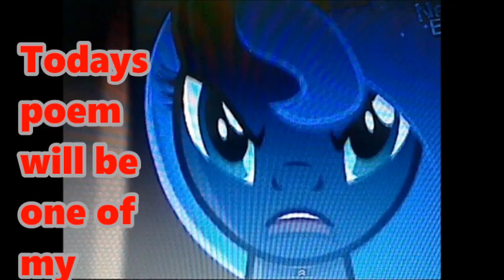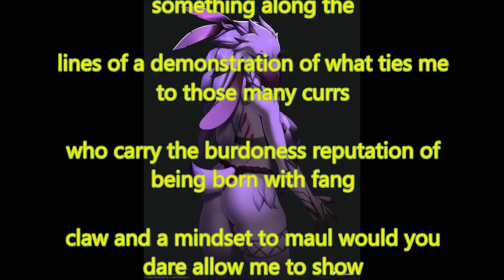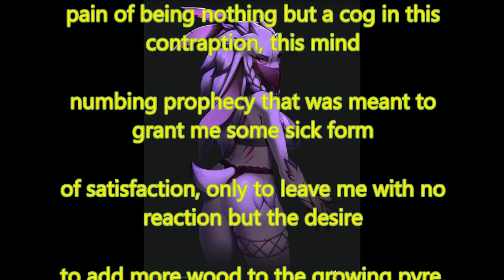natures executioner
always thanks to Doomy for the inspiration and the support click gthe linlink t= suport them and be like yay suppor for friends everyone wins and if you want to support me click the